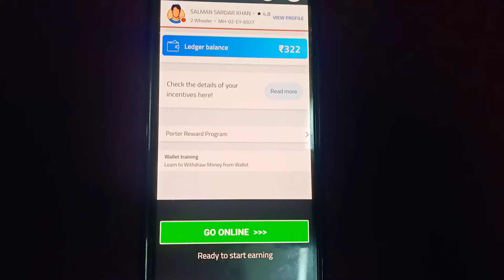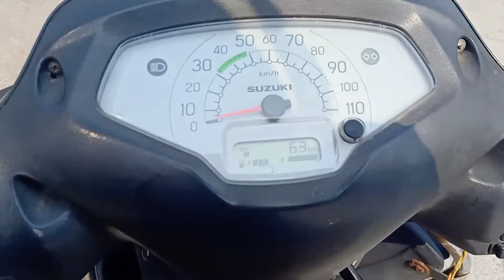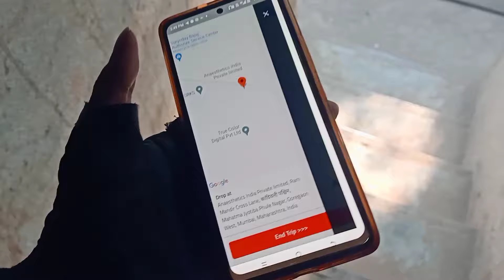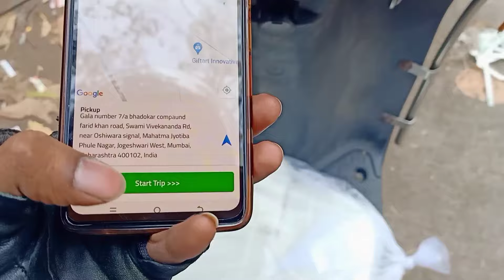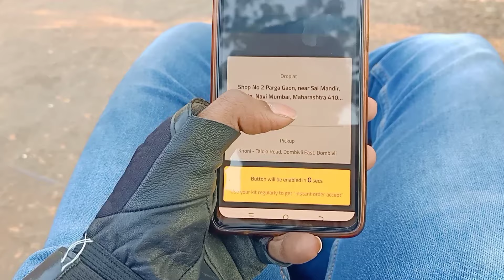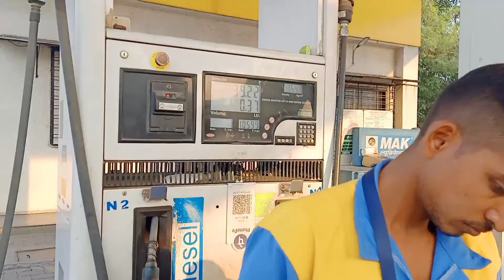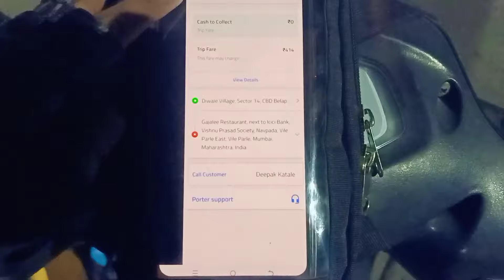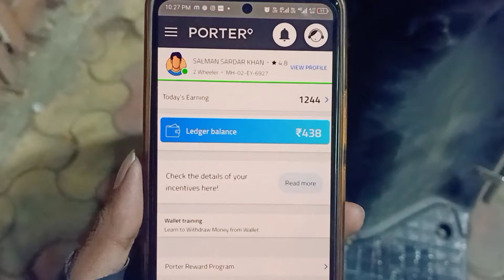1200 Plus Earning Porter delivery se🤑🤑💲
Hope you guysss enjoy this video

Porter
Porter delivery
Delivery vlogs
Porter earning
Porter app training
Porter app
Porter vlogs
Delivery boy
Zometo
road trip
Zomato delivery
Repido rider
Repido rider earning
Road trip
delivery se paise kaise kamaye
porter vlog
port delivery marte time kamaye earning
porter se kamaye paise
delivery app sab se best
sab se app delivery app konsa hai
vlog delivery kaise kare
porter training app
porter me I'd kaise banaye
port delivery se paise kaise aate hai
porter delivery karke kitna kamate hai log
Mumbai hidden places
Mumbai chor bazar
Mumbai hidden chor bazar
Mumbai ka chor bazar
Mumbai famous food place
Powai Location
mumbai to pune location
mumbai to pune road trip
mumbai to ladhak
Andheri to mumbai road trip